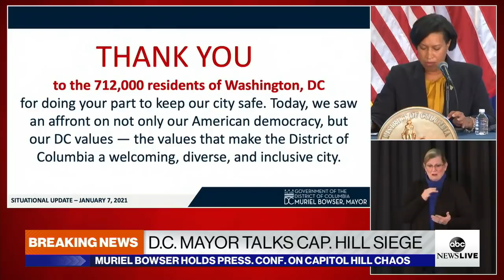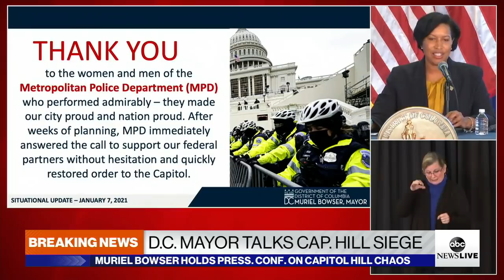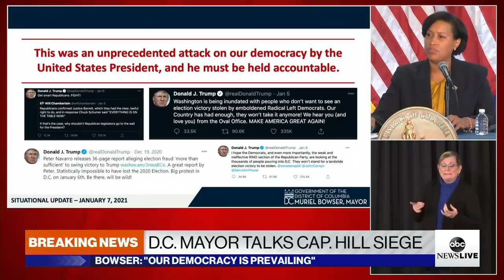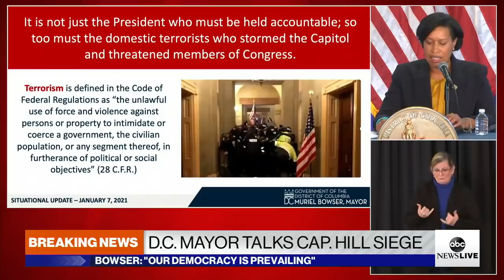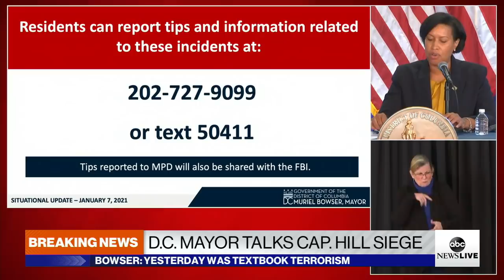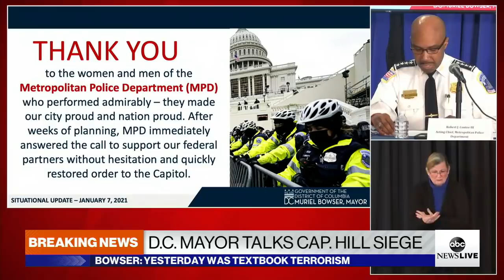DC mayor holds press conference on Capitol Hill siege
Mayor Muriel Bowser, Chief of Metro Police Robert J. Contee III, and Secretary of the Army Ryan McCarthy address Capitol Hill chaos.